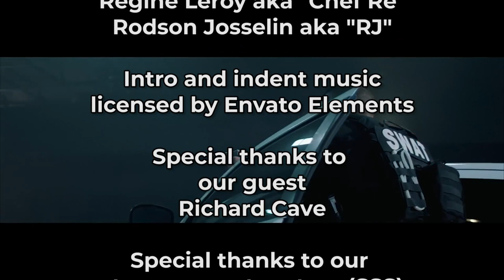Cooking with Chef Re - Pate Kòde/Pate Chodyè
Pate kode
Dough
2 cups of all purpose flour
1/2 cup of water (salt to taste)
1 tsp of baking powder
2 tbsp of oil or butter

Filling
1 cup of de-boned/shredded unsalted herring
1 cup of chopped hotdog
1 cup of small diced onions
1 cup of small diced bell pepper
Scotch bonnet pepper to taste
2 tbsp of garlic powder
2 tbsp of onion powder
Salt and pepper to taste
1 cup of chopped tomatoes
6 hard boiled egg